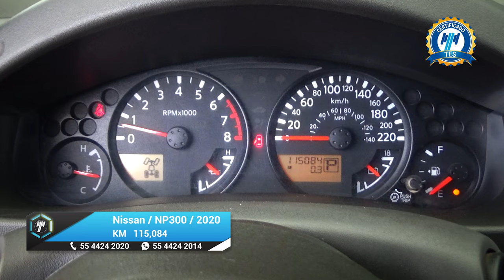Nissan / NP300 Frontier / 2020 - 19771